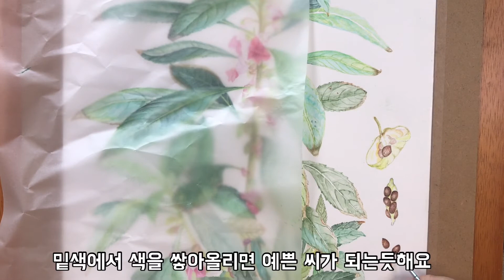수채 보태니컬아트 봉선화 그리기 watercolor botanical art garden balsam painting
수채물감으로 봉선화를 세밀하게 그려볼게요